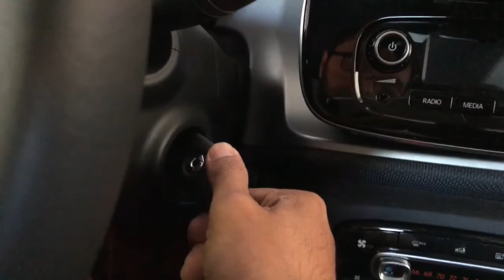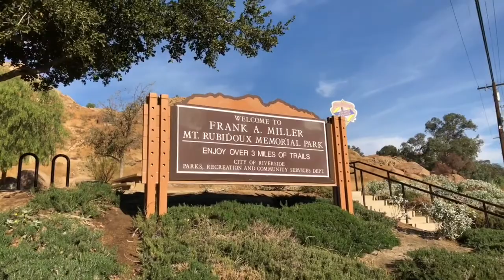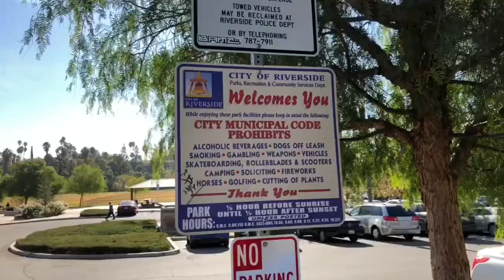Hiking on Mt. Rubidoux Riverside California